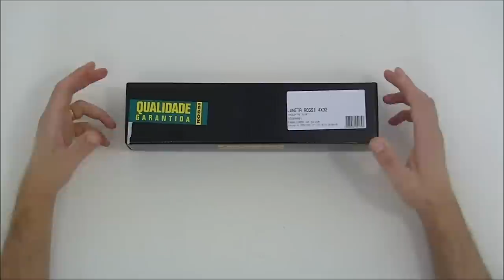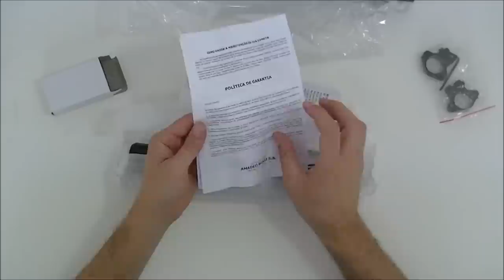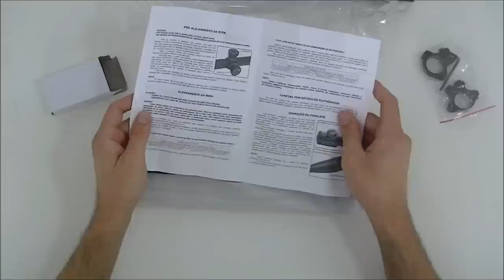Luneta Rossi 4x32 com mounts 3/8